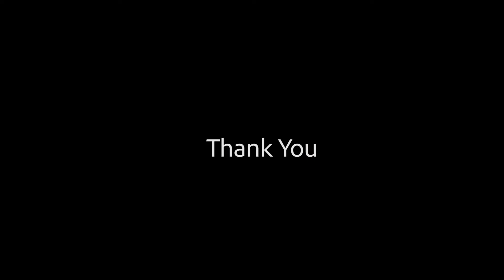അഗ്നിസ്നാനം | നോമ്പ് കാല ചിന്തകൾ Ep- 25| Third Saturday of Lent |Fr Kurian Alumkal OCD